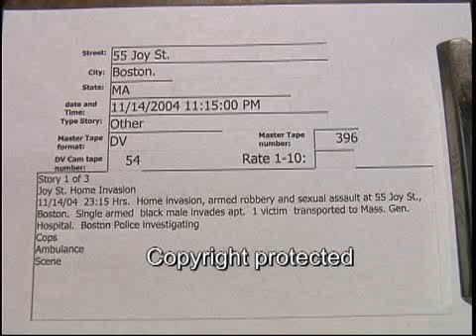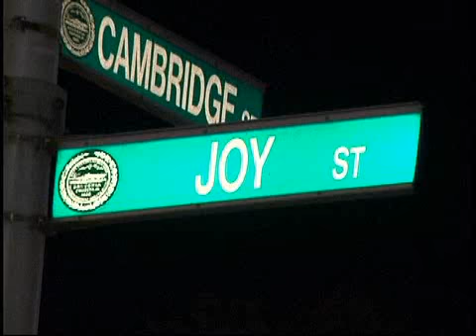55 Joy St. Boston home invasion (Other)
55 Joy St. Boston home invasion (Other)  11/14/2004  23:15 Hrs.